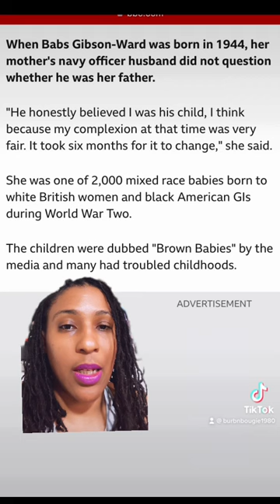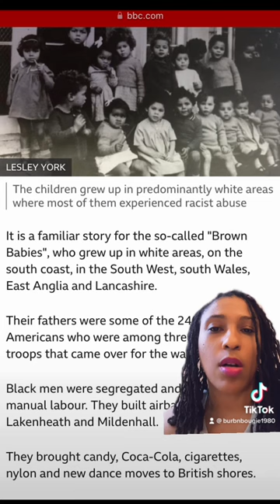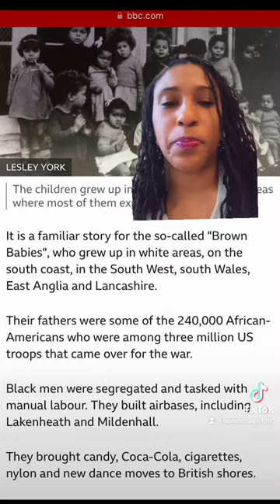Brown Babies Fathered by BM in the Military and Abandoned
A reminder of how American servicemen pumped and dumped in the British women during WW2. The phenomenon of PPBros isn’t new. And the women aren’t better off bc of American menz.